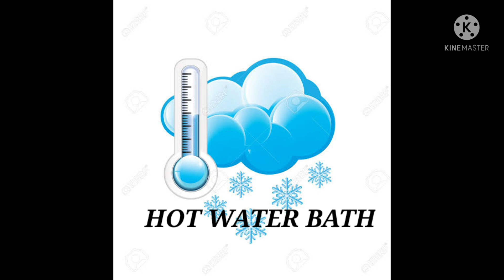Home made curd | Easy way | Manipuri Sangom Aphamba | Tips and tricks | Healthy and Tasty.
Tricks # easy way

Importance of curd is known to everyone,  it's rich in minerals and good for GI SYSTEM.
In this video I am going to make curd which is better and tastier than commercially available curd.

Ingredients:
Luke warm milk and little amount of curd

Steps
Boil milk
For 300ml of milk add 2 tsp of curd in luke warm milk
Store in dry place.

Time
In hot and humid 3-4hrs
In pleasant weather 7-8
In cold weather overnight

Tips
Hot water bath